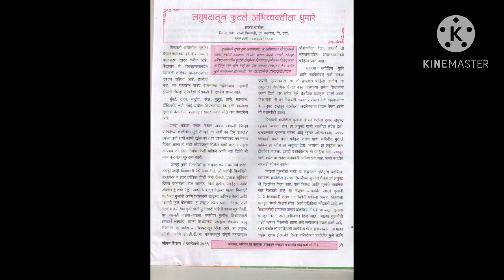प्रकाशित पुस्तक आणि लेख